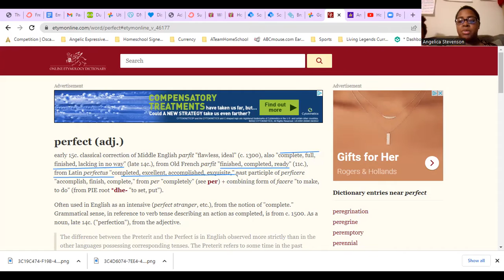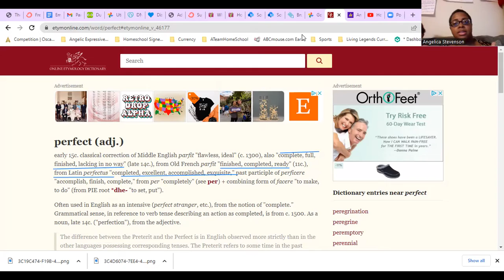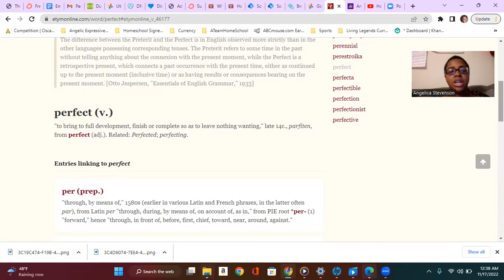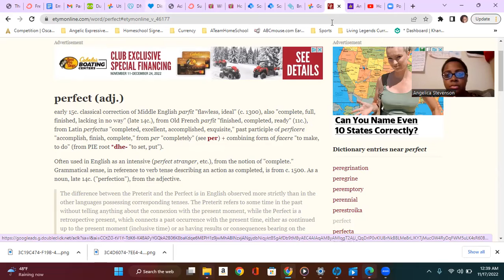Accessing The Perfect Parent Within Master Program Intro.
Through the expression The Healing Healed Mother™️, Angelica Stevenson The Connecting Angel is introducing her master parenting program called “Accessing The Perfect Parent WithIn Me™️” (updated title).

Where she is sharing her sought after and complemented parenting secrets that can be adapted to you, your parenting style, and your child(ren).

I’m this first video Angelica introduces you to a new mindset and understanding to help you see the truth, that you have everything you need to be the parent that you want and that your child needs you to be.

Join Angelica Stevenson, The Healing Healed Mother™️ on this 13 Video Series as you learn how to control and master yourself and your family experiences to achieve all that you deserve, desire and dream for your life and that of your children.

If you'd like to hear more, I request that you use your free will to subscribe to The Angelic Expressive Connections™️ for notification when new secrets and parenting videos are shared.

**Correction, I was nervous and said my mission statement wrong.
My Life's Mission Statement is:
"Walk in your Soul's Purpose to Fulfill and Complete Your Life's Missions with The Gifts, The Talents, and The Powers WithIn You!" - Angelica Stevenson**

If you found any of this information valuable, helpful, or would like to make a donation for the teachings given or to give support.